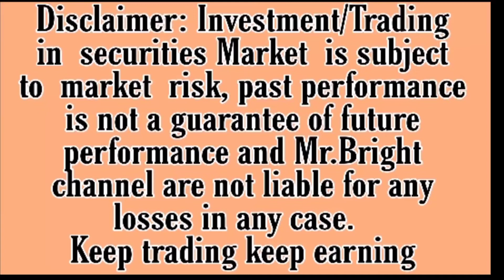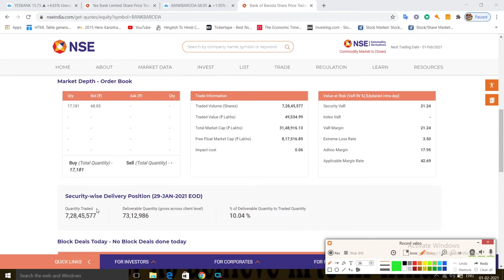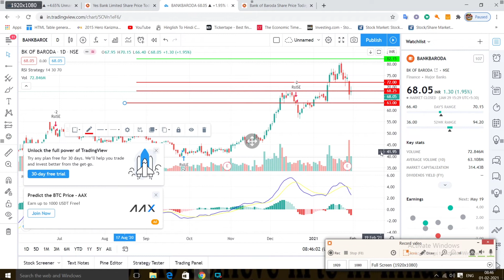Bank Of Baroda Share 1 Feb /Bank Of Baroda Intraday Tips/Bob Share Latest News/bob Chart Analysis